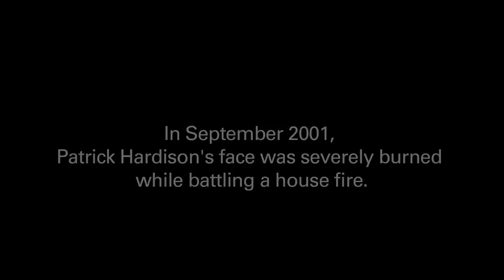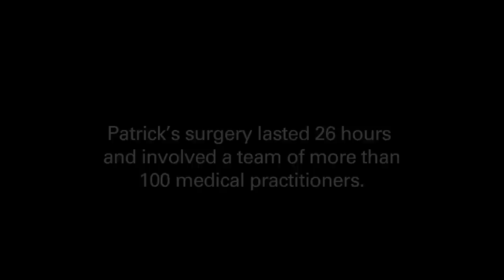Patrick Hardison’s Face Transplant Journey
Volunteer firefighter Patrick Hardison, 41, of Senatobia, MS, was injured in September 2001 when the roof of a burning home collapsed on him during a rescue search. The accident left him with disfiguring burns across his entire face, head, neck, and upper torso.

After enduring more than 70 surgeries in Mississippi and elsewhere, Patrick was brought to the attention of Dr. Eduardo D. Rodriguez, the Helen L. Kimmel Professor of Reconstructive Plastic Surgery and chair of the Hansjörg Wyss Department of Plastic Surgery at NYU Langone.

On the morning of August 15, 2015, a team of more than 100 physicians, nurses, technical staff, and support staff, led by Dr. Rodriguez, completed a 26-hour surgery for Patrick's face transplant, the most extensive face transplant to date and the first in New York State.